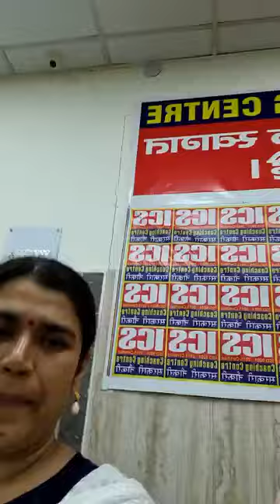सरकारी नौकरी का रास्ता है ICS से होकर जाता है, आईसीएस मे आइए सरकारी नौकरी पाइए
some students selected in different govt department in Haryana such as Police, clerk and Mphw etc, Today they visit ICS coaching centre Sonipat and meet with Parimal Sir and Babita Mam and others teachers